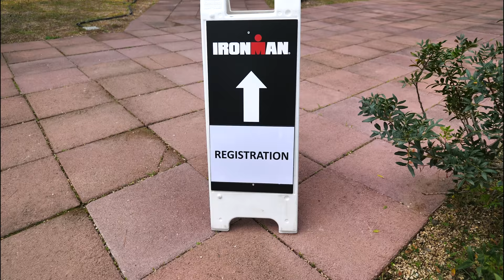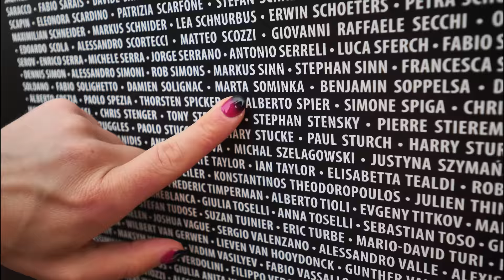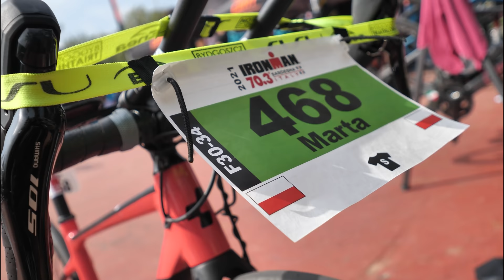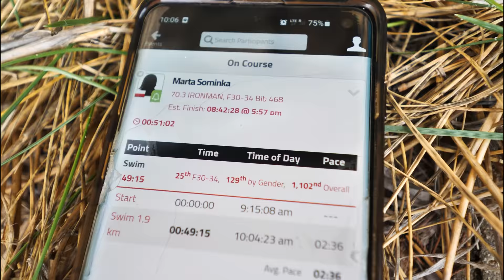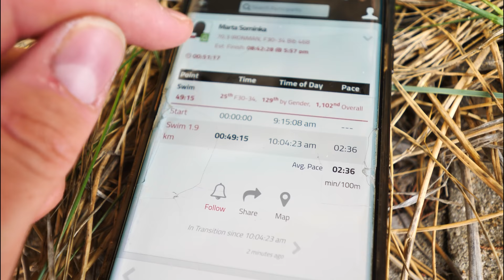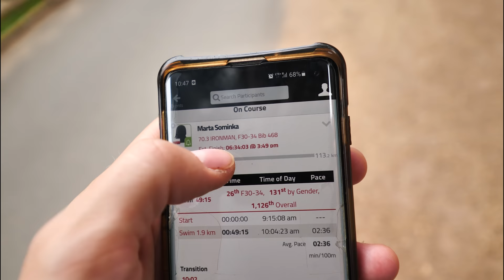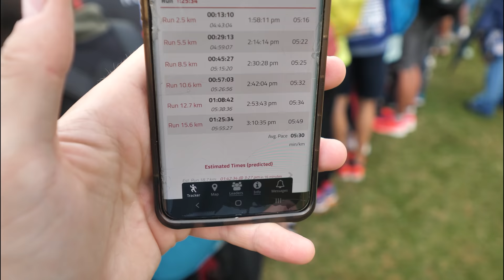Sardynia ☀️ Zatoki, groty i te plaże! + start w triathlonie IRONMAN🏊🏻🚴🏿🏃‍♀️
Powrót po latach na Sardynię całkiem udany! Nie był to typowy wyjazd, bo pierwszy raz połączyliśmy podróż z zawodami IronMana. Nie tylko udało się zobaczyć całkiem sporo ciekawych miejsc na Sardynii, nie tylko co nieco pozwiedzać, ale też się zmęczyć w triathlonie. Przynajmniej Marta :)

Mamy nadzieję, że taki niecodzienny film również Wam przypadnie do gustu.  Dajcie znać czy widzielibyście w przyszłości jeszcze jakieś IronManowe podróże :D

Z ciekawych miejsc na Sardynii, które udało nam się odwiedzić podczas tego tygodniowego wypadu do południe Sardynii, gdzie odbywały się zawody, ale także zachód i przede wszystkim wschód, gdzie wpadliśmy do zatoki Orosei i odwiedziliśmy dwie kultowe plaże jak Cala Luna i Cala Goloritze

Rozdziały:
00:00 Witamy na Sardynii
03:13 plaża Goloritze
04:30 domy po 1 euro
06:06 plaża Cala Luna
09:28 IRONMAN